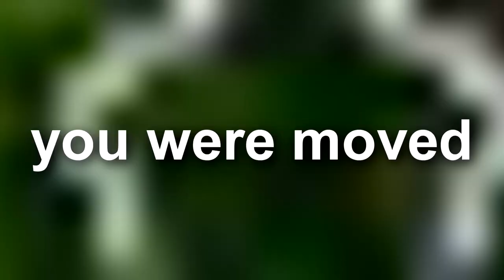Youtuber SkyWars Battle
--- Musik ---

--- Weitere Infos ---